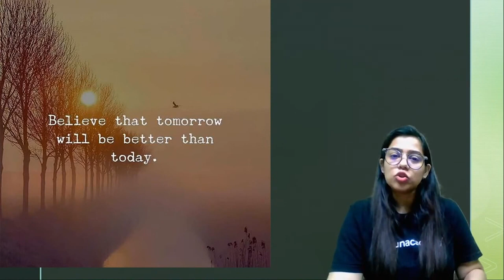यकीन मानिए, आने वाला कल आज से बेहतर ही होगा | Motivational Video by Krati Ma'am